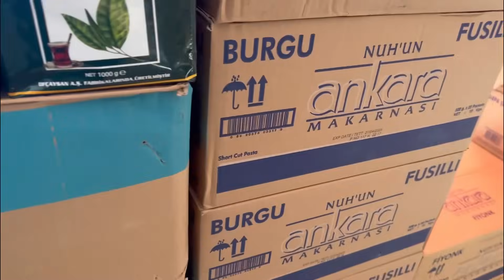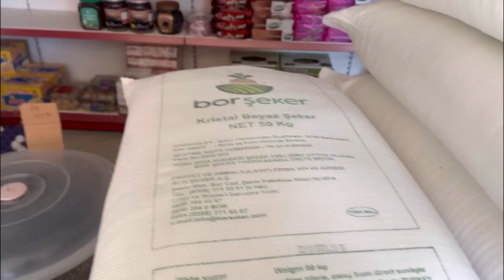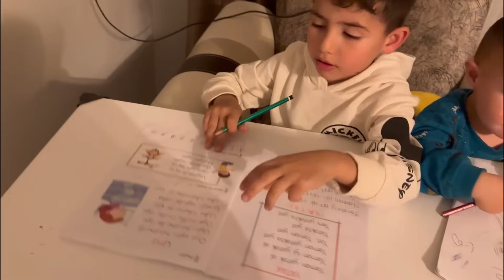AİR FRAYDEN KAHVALTI -YENİ KARGOMUZDAN NE ÇIKTI 😊